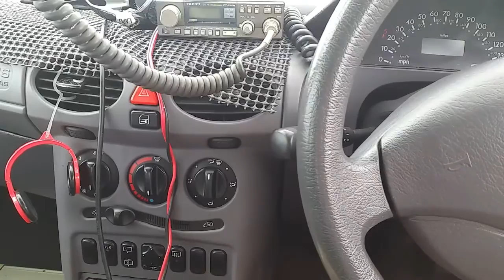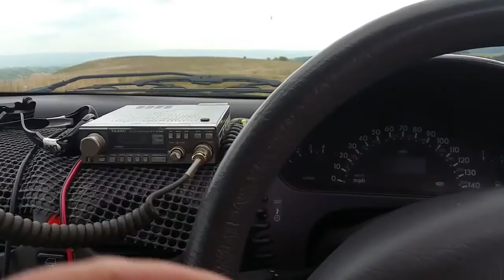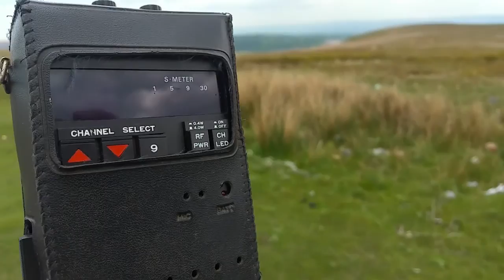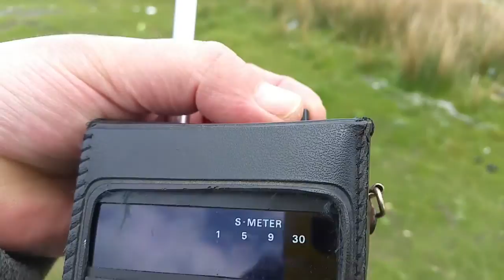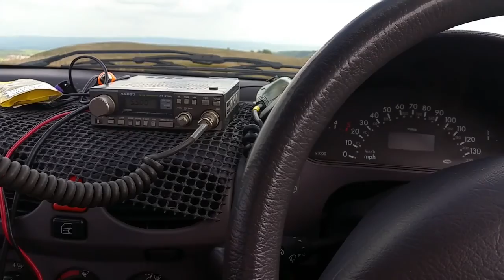SUNDAY DX CB RADIO NET 1505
great to have 254 and 104 back with us this week